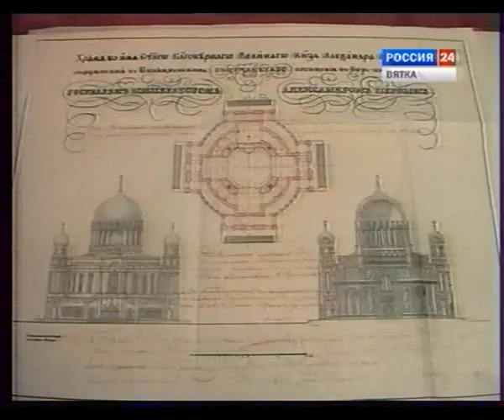1999 Архитектурная история Дом Марфы Краевой